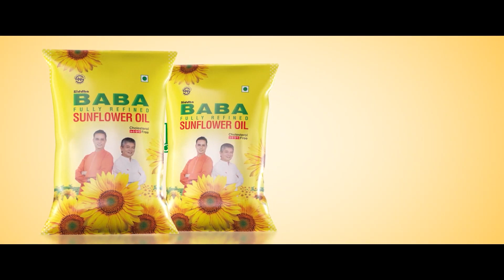Pakistan का पूर्वप्रधानमन्त्री Imran Khan शनिबार रिहाइपछि घर फर्किए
Pakistan का पूर्वप्रधानमन्त्री Imran Khan शनिबार रिहाइपछि घर फर्किएका छन्।